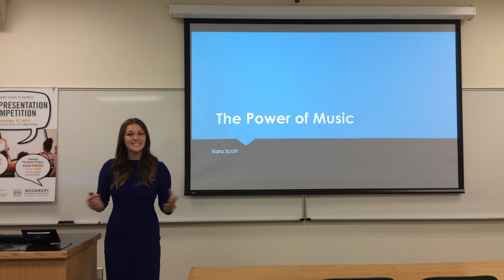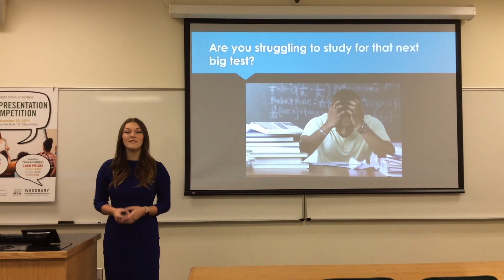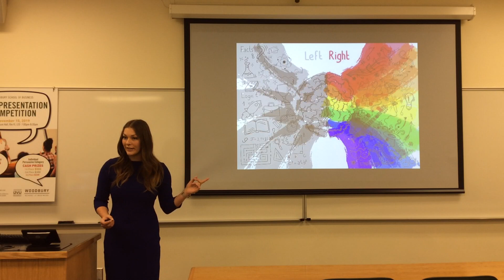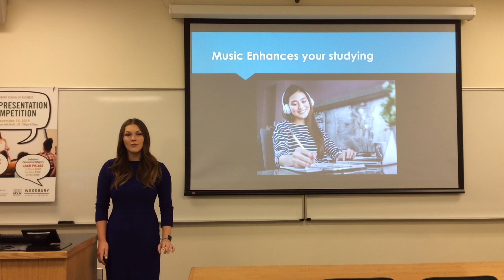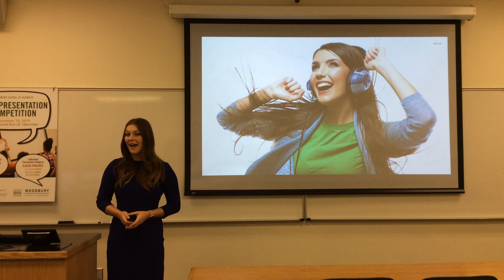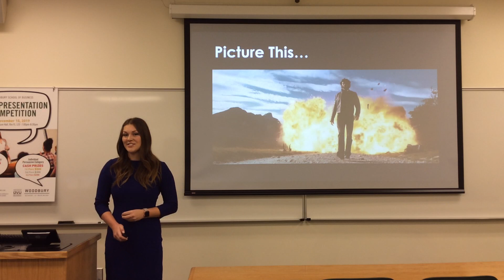Kara Scott- Informative Presentation